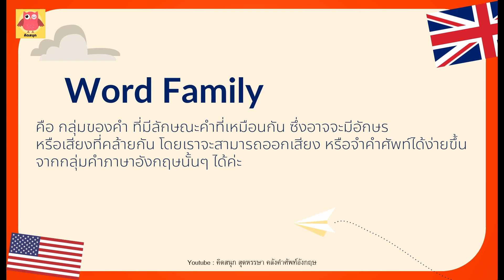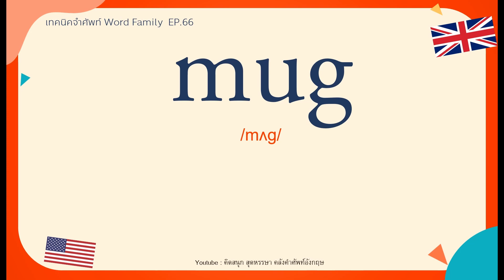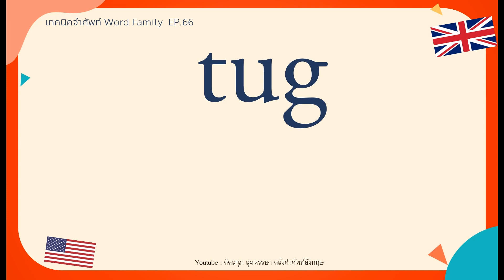EP.66 เทคนิคจำคำศัพท์อังกฤษจำง่ายๆ ด้วย Word family เสียงชัด อ่านช้า ฟังง่าย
เทคนิคจำศัพท์ง่ายๆ ด้วย Word Family
วันนี้เรามีเทคนิคในการจำศัพท์ที่ทำให้เราจำได้ง่ายขึ้น
วิธีนั้นก็คือ Word Family โดยเราจะจับมันเป็นกลุ่มแล้วก็จำมันเป็นกลุ่มค่ะ
เมื่อเราเห็นรูปแบบของคำ เราก็จะสามารถออกเสียงหรือจำคำศัพท์นั้นได้ง่ายๆ
จากกลุ่มคำภาษาอังกฤษนั้น ทำให้เราจำคำศัพท์ได้เยอะมากขึ้น
ชุดนี้เป็นคำศัพท์ Word Family ที่พบได้บ่อย
โดยเรียบเรียงจาก Wylie และ Durrell , 1970
00:00 intro
00:20 คำที่มีอักษร - ug

ท่องศัพท์ทุกวัน เก่งอังกฤษขึ้นแน่นอน